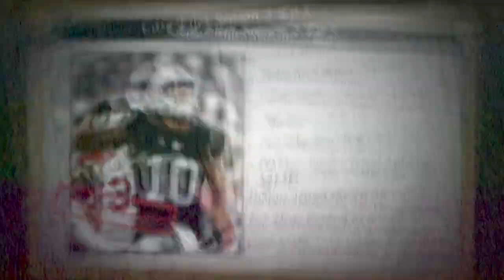Atlanta Falcons Case Files Series Season 2: Ep 5 (Mack Hollins WR)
In Today's episode of Case Files, can Mack Hollins be the missing piece for this Falcons offensive?
Next episode will be mystery.
                   (FOR NONPROFIT & ENTERTAINMENT USE ONLY)